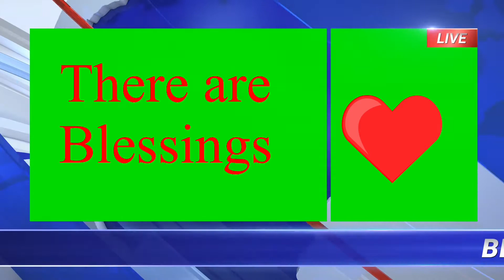“How You Can Find Great Stuffs In The Garbage?”, by Mama Vlogger, Sally Jimenez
Free stuffs are good so let’s thank those people who are generous in giving .. God bless them .. God wants us to have abundant blessings on earth but He said in His Word..

Matthew 6:19-21

“Do not lay up for yourselves treasures on earth, where moth and rust destroy and where thieves break in and steal, but lay up for yourselves treasures in heaven, where neither moth nor rust destroys and where thieves do not break in and steal. For where your treasure is, there your heart will be also.